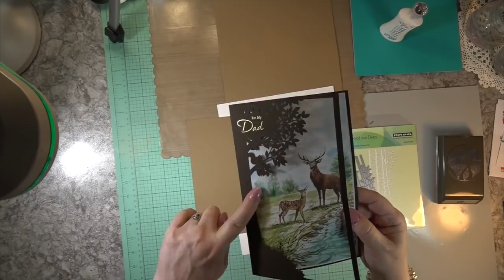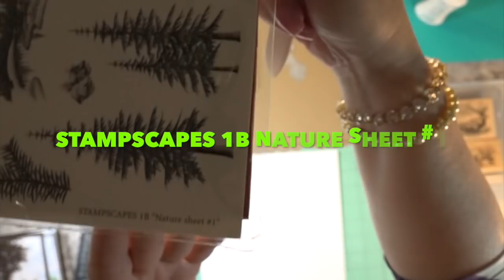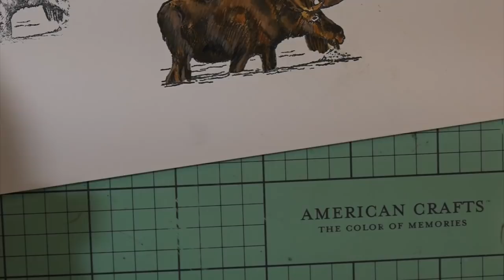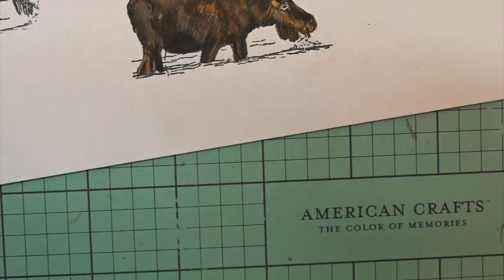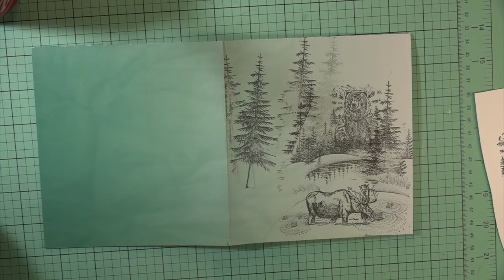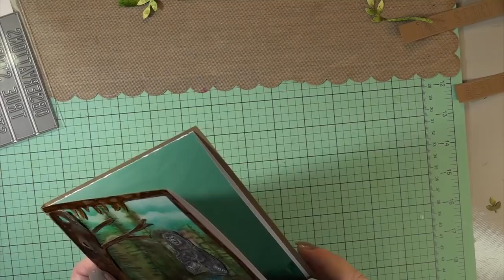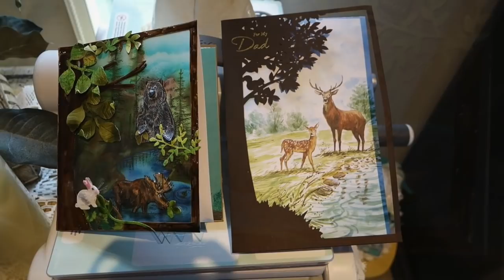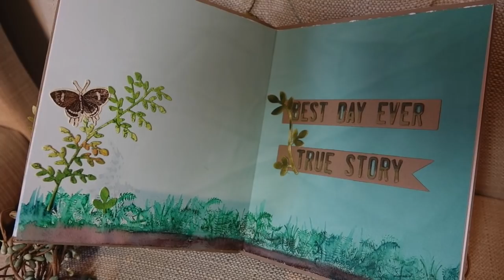Masculine Cards Tips & Techniques NEW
How does "inspiration" work? When something inspires us, or motivates us, how do we approach it? I try to answer some of the questions I have been asked lately. How to get a 3D effect without stacking? Here are some of them. Which Copic Air Compressor is right for me? What is the difference between Tombo's, and the Zig Art & Graphic Markers?  How do I create without a Die? How do I achieve the look of animal fur? Is the new "Nuvo" glue as good as they say? How do I get the look of ripples in water? These are just a few questions I will answer for you in this tutorial. Thank you